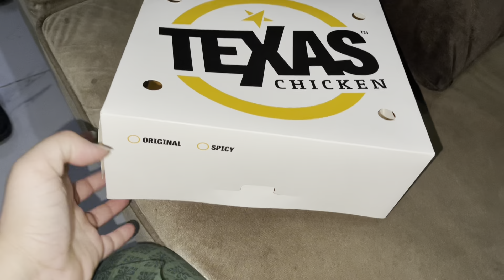Hub se bag aur wallet buy kya|sarey hath gandey ho gae😔|itni mehngi lace😱|tarab khan vlogs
Hub se bag aur bag buy kya|sarey hath gandey ho gae😔|itni mehngi lace😱|tarab khan vlogs